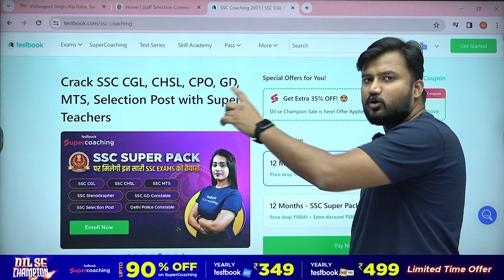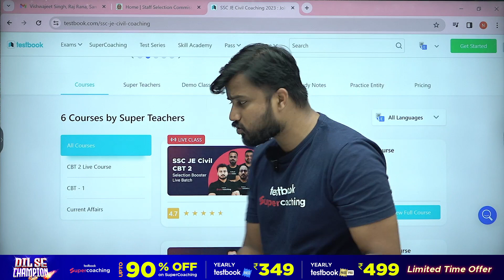SSC JE CBT 2 Admit Card 2023 Out | SSC JE Mains Admit Card | How to download SSC JE CBT 2 Admit Card